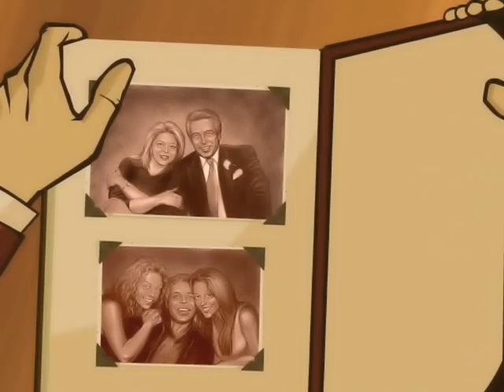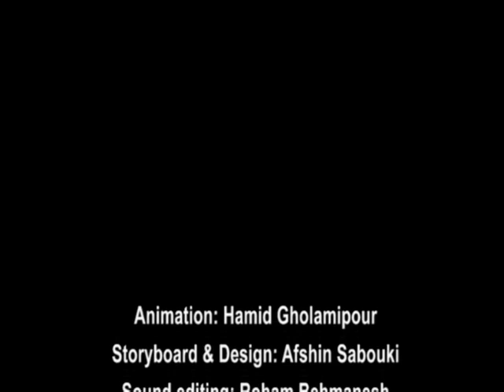Ghadim _ Faramarz Aslani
Ghadim
Music & Lyrics:
Faramarz Aslani
Album: The Third Line (2010)
Record Label: Bamahang Production
Animation: Whitecrow Studio